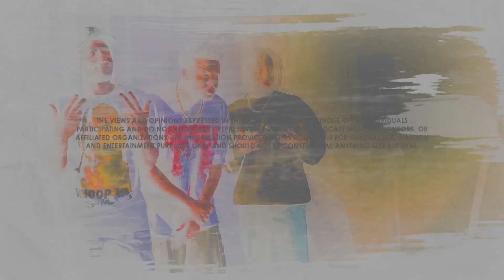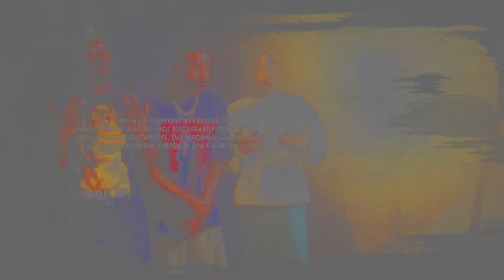Finisher Switch-Ups & AEW Reactions! | Can WWE Stars Pull Off Classic Moves? | WWH 10.14.24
In this episode of Wrestling with the Homies, the squad dives deep into some wild wrestling discussions! Could Randy Orton pull off a Stunner? Would Rey Mysterio’s People’s Elbow hit the same? We play Finisher Switcheroo and imagine iconic wrestling finishers in the hands of new stars. Plus, reactions to AEW’s latest developments and discussions on who really owns their finisher. Tune in for laughs, hot takes, and everything wrestling!

The Official Podcast for Wrestling w/ The Homies. A fan based Wrestling Podcast that speaks for the Culture. The True Wrestling Fan Culture.

The Hosts: Qwan @qwanlm | Sylvan @sylvanlacue | Cooley @jayecooley

Listen: Apple Podcast | Spotify | Google Podcast